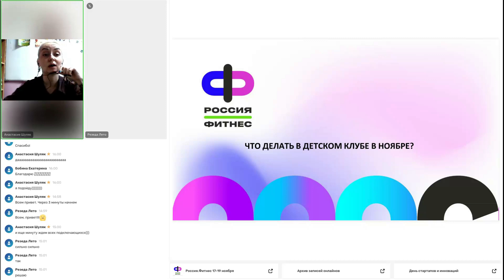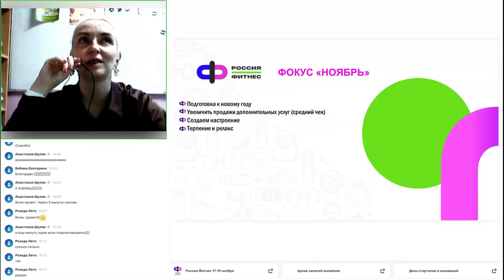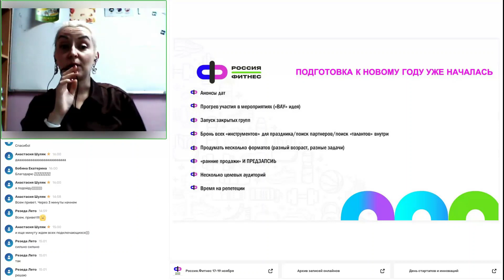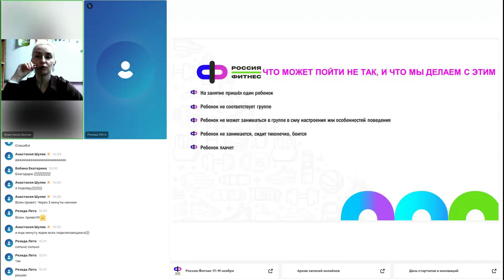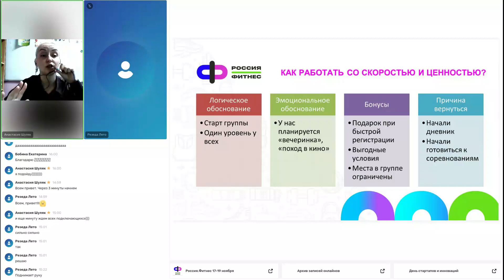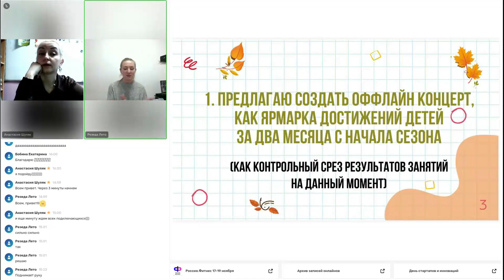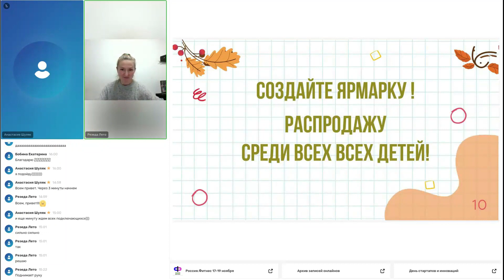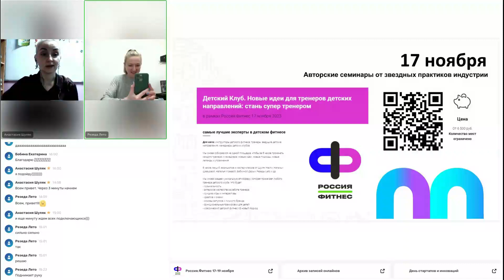Что делать в детском клубе в ноябре.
Эксперты: Анастасия Шуляк, независимый эксперт детского фитнеса, автор 3 книг, лектор и презентер международных и российских конвенций, семинаров, основатель конкурса «Лучший инструктор детского фитнеса». Победитель премии Russia Fitness Awards 2022 «Лучший руководитель Детского Клуба» и «Лучший бизнес-консультант». Резеда Leto, персональный тренер World Gym Стерлитамак, презентер региональных конвенций, имиджмейкер, специалист по контенту для детских тренеров и детских клубов.

Один раз в месяц Анастасия Шуляк собирает онлайн-планерку менеджеров и тренеров Детского Клуба.

Цель эфира: сформировать инструменты для увеличения выручки в ноябре:

За 45 минут мы:

• определим основные цели и KPI месяца

• сгенерируем активности, акции и мероприятия в ноябре

• сформируем план подготовки к НГ

Эфир будет интересен как для тренеров, так и для руководителей.